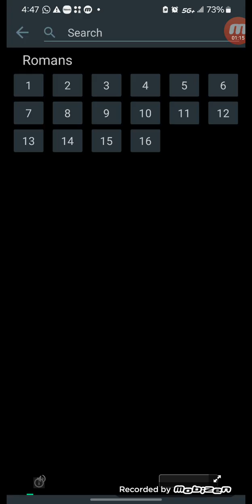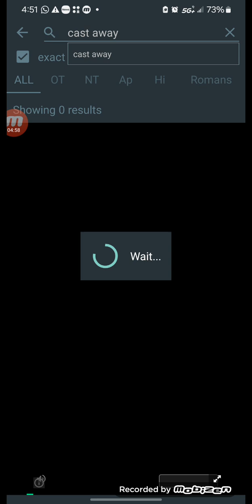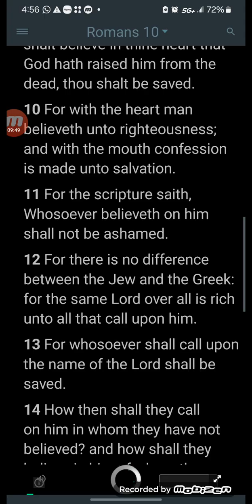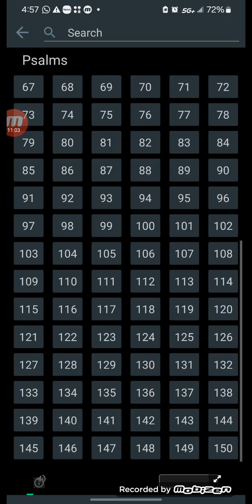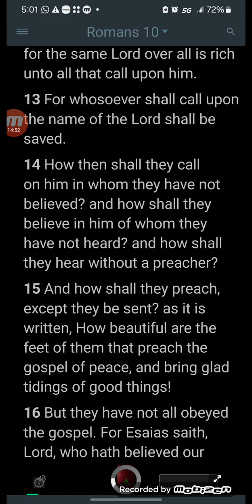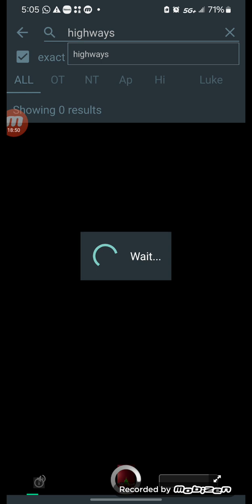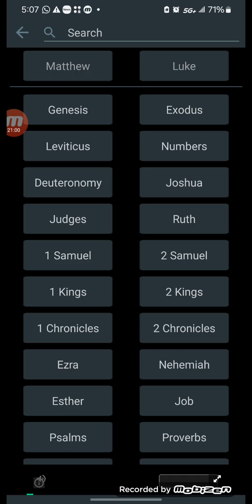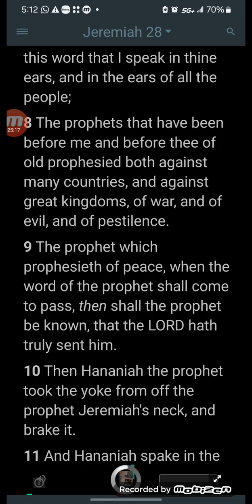And How Shall They Preach Except They Be Sent